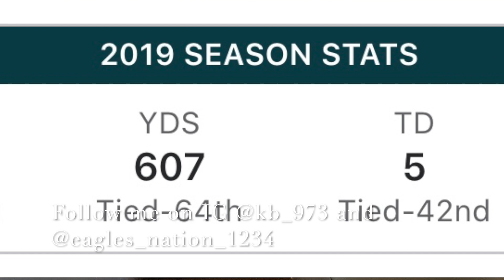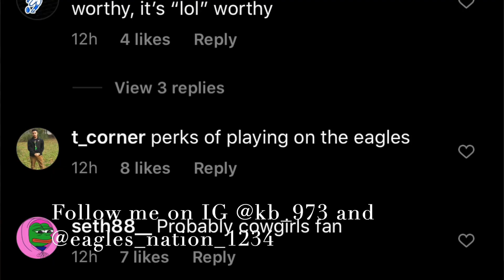Dallas Goedert “ Sucker Punched “ at Resturant with his family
I will be discussing Dallas Goedert and how he did the right thing and how it must be tough being a celebrity in America